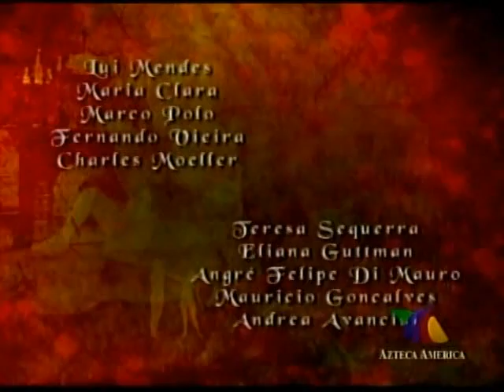Xica Da Silva Cap 90/5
Xica fue expulsada por el Comendador y este pone severas condiciones.